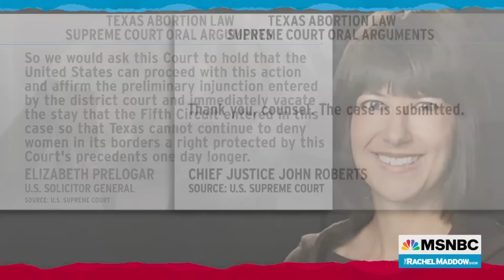Absurdity Of Texas Abortion Law Laid Bare In Supreme Court Arguments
Dahlia Lithwick, senior editor and legal correspondent for Slate, talks with Rachel Maddow about the Supreme Court's hearing of challenges to the Texas law nearly banning abortions.